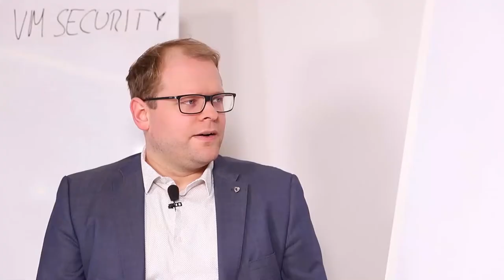Der G DATA Light Agent für virtuelle Desktop-Umgebungen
Wer hunderte virtuelle Maschinen auf einem Server betreibt, sollte für eine adäquate Absicherung sorgen. Jan Schlemmer von G DATA erläutert im Interview die Probleme und Lösungswege.